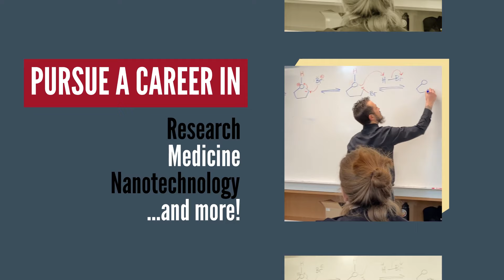Launch your STEM career! Chemistry at Southwestern Oregon Community College (SWOCC)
Study chemistry at Southwestern Oregon Community College (SWOCC). Pursue a career in research, medicine, nanotechnology and more. Conduct research in state-of-the-art chemistry labs. Benefit from small classes and learn directly from an accomplished professor.